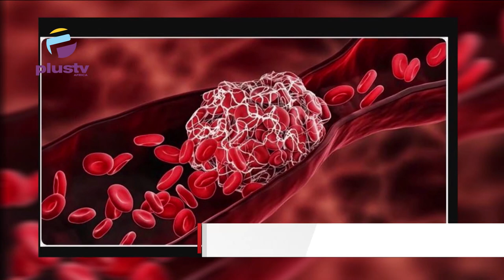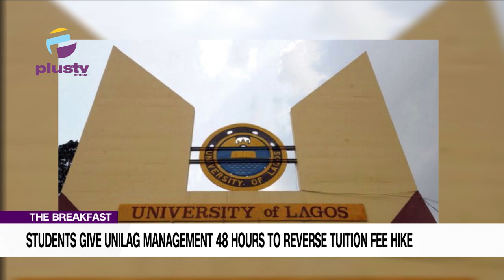Tinubu Secures $3BN Investment |Students Give Unilag Management 48 Hours To Reverse Tuition Fee Hike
00:00 - Intro
04:10 - Tinubu Secures $3BN Investment For Nigeria Steel Industry
06:24 - Students Give Unilag Management 48 Hours To Reverse Tuition Fee Hike